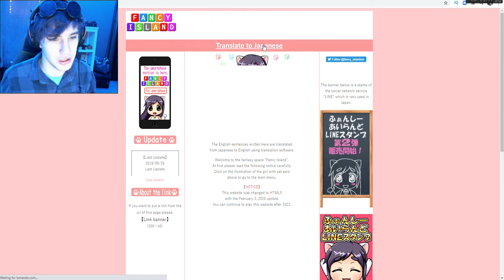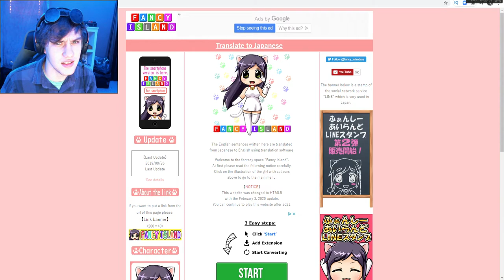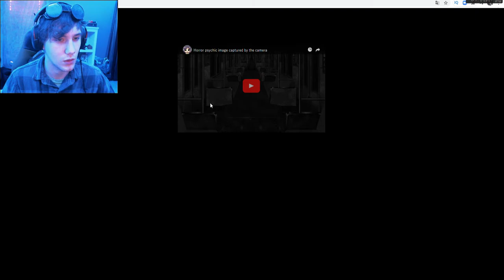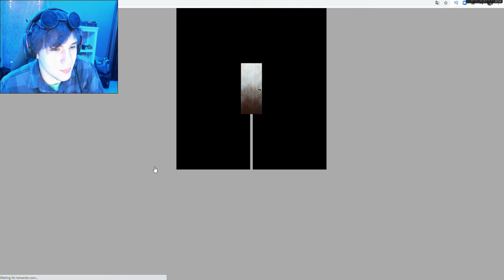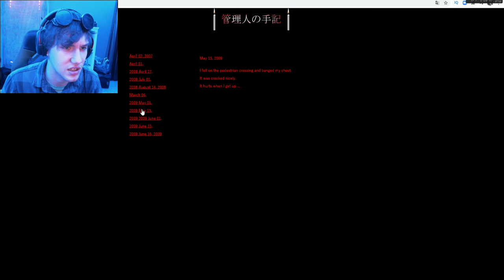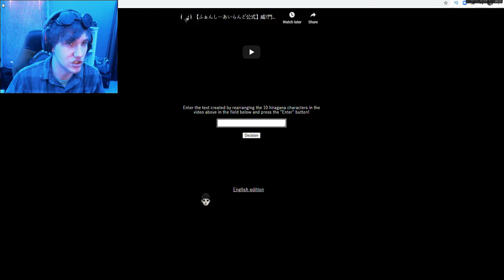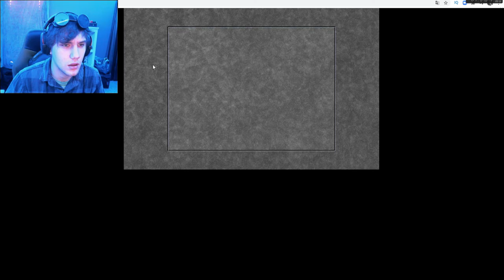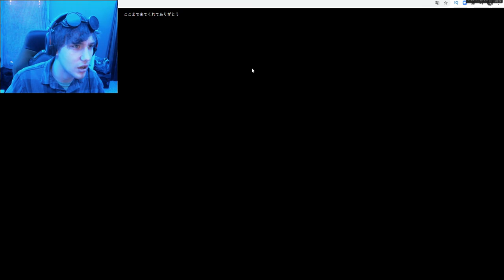LOMANDO.COM IS BACK.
Time to look back.. at one of the best horror series on this channel. LOMANDO.COM IS BACK BOIS AND I AM HERE TO PRESENT IT TO YOU!
We will be looking back at the best moments, characters, and what has changed. I want to make a point of this and I hope you all are here to join for the ride. Lomando.com was a wonderful series and I think it still holds true to this day...